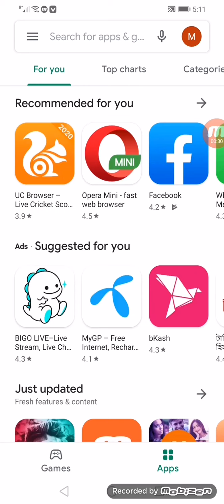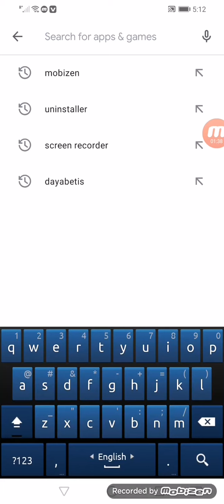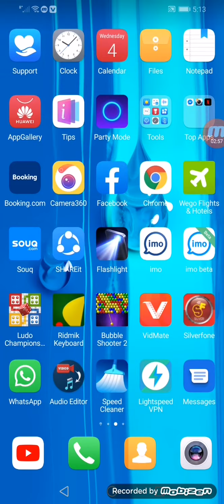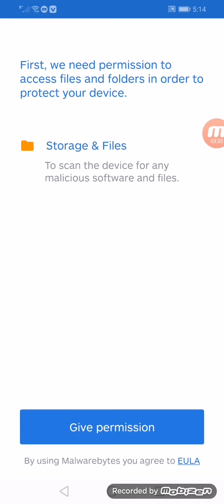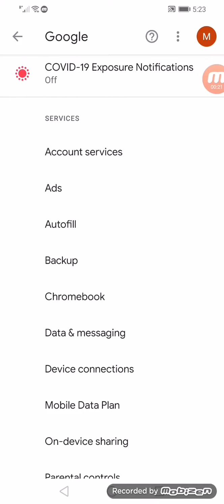How To Block Ads on Smartphone ads Bangla How to Stop ads on Android | Rj Tecnical Support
1. How to block ads on android
2. How to block ads on Smartphone
3. How to remove Popup ads from Android Mobile
4. Kivabe Ad asha off korben
5. Phone a ad asha bondho kivabe korben

Hello Friends,
In this video, I will show you how to block add from your android phone,you can block easily any kind adds from your device like display add,popup adds all kind of adds .

I am Saidul Islam and Welcome to RjTecnicalSupport YouTube channel